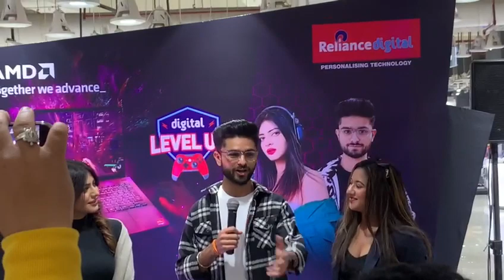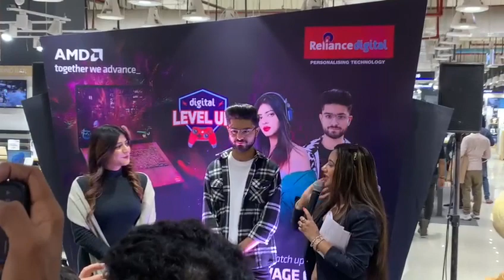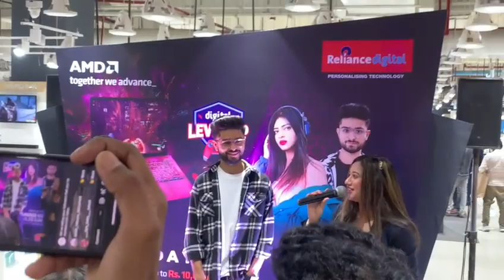Best Corporate Emcee Chandini Sehgal hosting for AMD PC launch event with Gaming influencers MEET